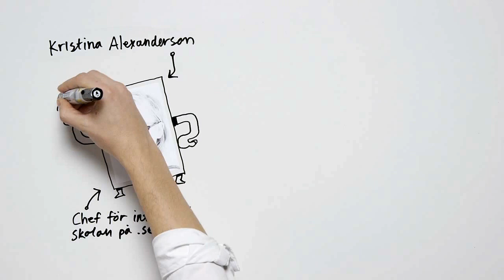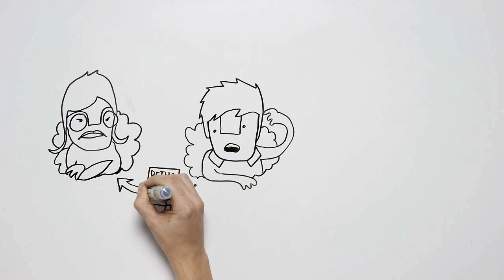Integritet på nätet - vad innebär det? | Internetstiftelsen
En kort introduktion till de frågor som lärare behöver fundera kring inför ett arbete med att publicera eller arbeta med internetrelaterade tjänster på internet. Filmen är en produktion för .SE och deras skoltävling Webbstjärnan.